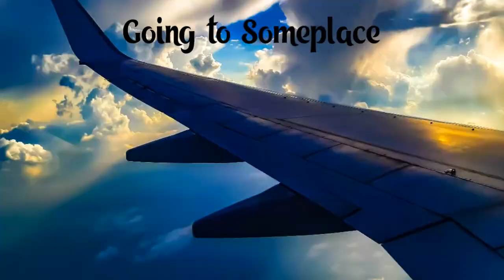Sharing some of my moments captured during Different times, Different Locations..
Life is brief !! Lets not make it a Briefcase 😉😀